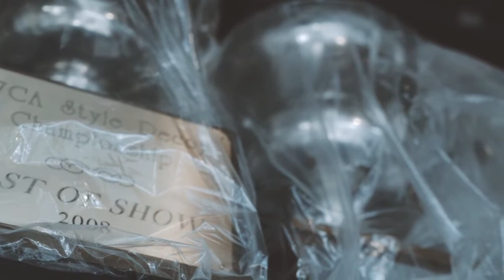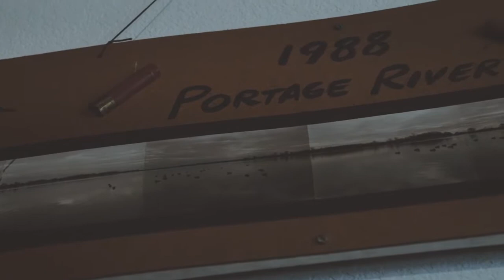Duck Carver Tom Christie Marion Giant Arts Hall of Fame